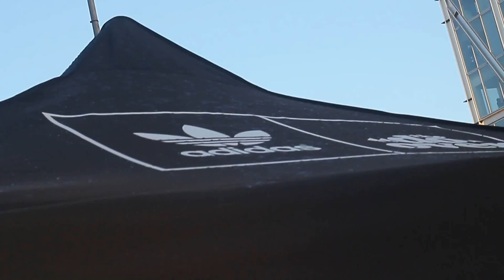Adidas Originals | The Do-Over London 2012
We headed down to London for the Adidas Originals Do-Over Street Party 2012 teamed up with Boglewaltz.